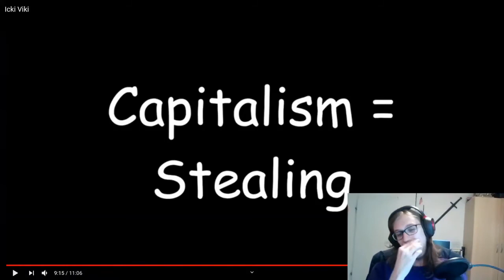Angry Viki 1999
Update 25th April 2022: This video showcases a Commie scum angry at a libertarian scum.